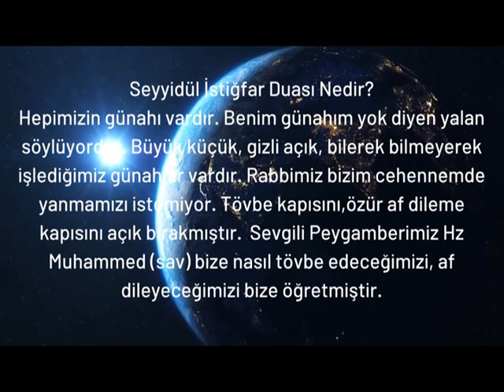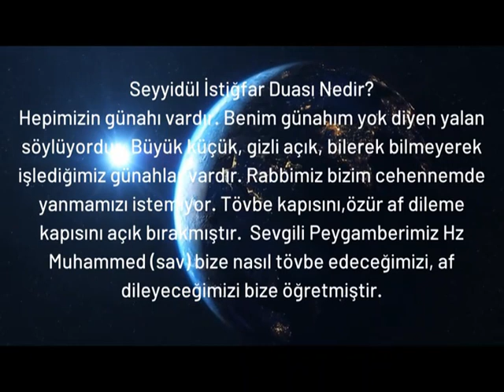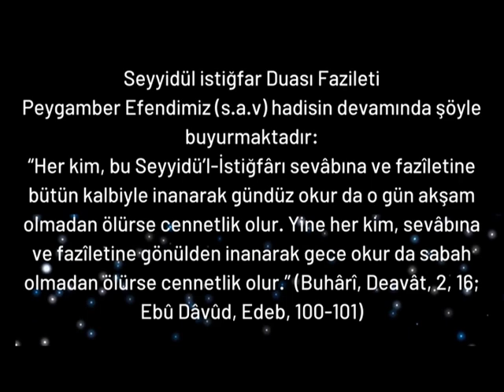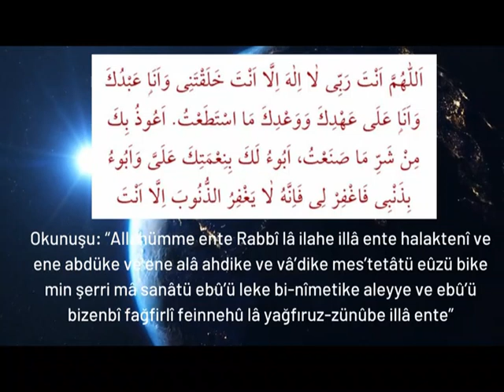SEYYİDÜL İSTİĞFAR - TEVBELERİN EN BÜYÜĞÜ / İSTİĞFARLARIN EN KIYMETLİLİSİ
dua Yeşilhoca# seyyidülistiğfar
KİM BU İSTİĞFARI OKUR VEFAT EDERSE CENNETE GİDER . TÖVBEDE GEÇ KALINMAMIŞTIR